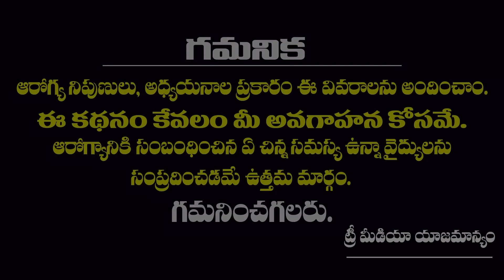ఆడవాళ్లు లో నిపుల్ హెయిర్ రావడానికి .. | Unwanted Hair Nipple | Health Tips | Tree Media